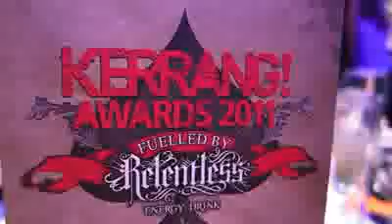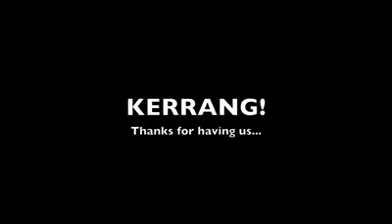Simple Plan at the Kerrang Awards 2011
Simple Plan attend the Kerrang Awards!